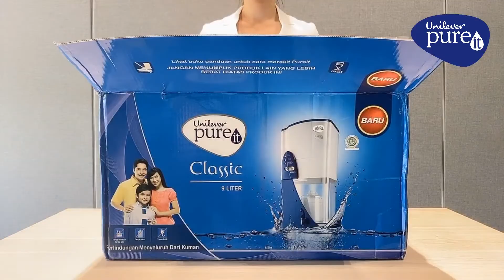Hướng dẫn lắp đặt máy lọc nước Pureit Classic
Để biết được quy trình lắp đặt máy lọc nước Unilever Pureit Classic các bạn tham khảo Video: Hướng dẫn lắp đặt máy lọc nước Pureit Classic nhé.
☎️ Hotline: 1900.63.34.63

(*) Theo thông tin chính thức từ Nhà sản xuất
(**) Máy lọc nước Pureit được kiểm định chất lượng nước sau lọc định kỳ tại Viện Pasteur TP.HCM theo QCVN 6-1: 2010/BYT